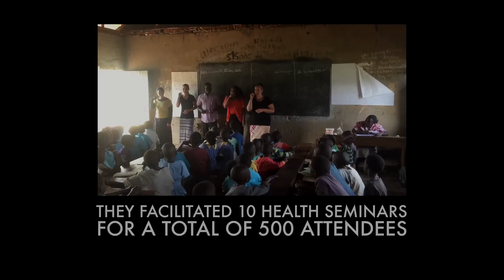SI 2017: Summer Internship One Minute Review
Global Outreach Developments International 2017 Summer Interns got to choose where they wanted to serve: Latin America, East Africa, India, or South East Asia. Watch a quick review here.